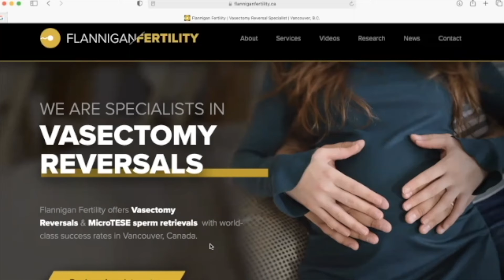Flannigan Fertility - Meet your Vasectomy Reversal Surgeon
Dr. Ryan Flannigan is a Canadian vasectomy reversal microsurgeon and expert. This video provides an overview of Dr. Flannigan's training and sub specialization.